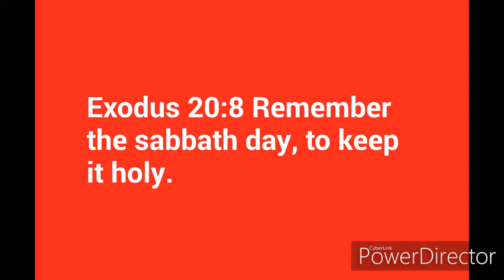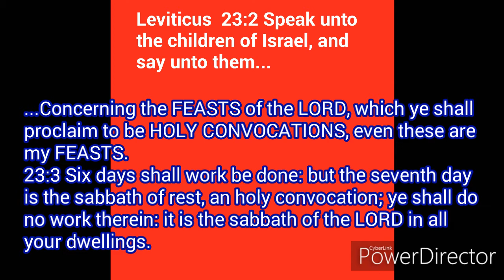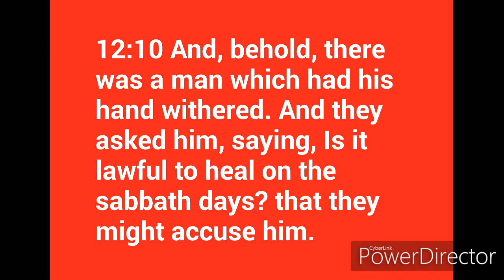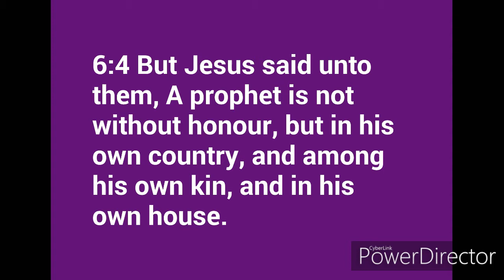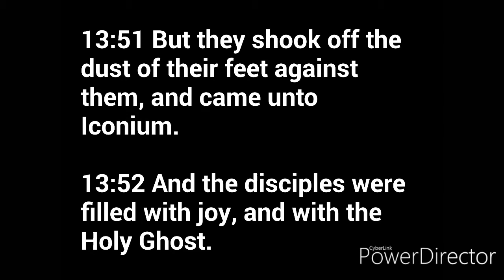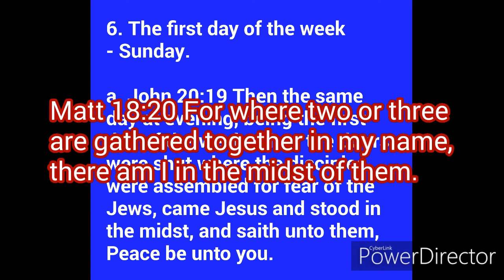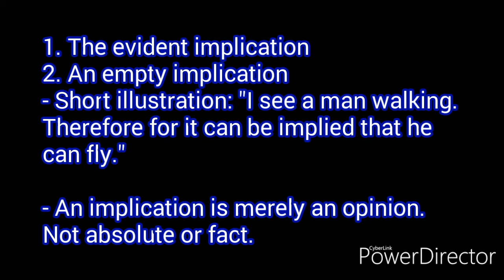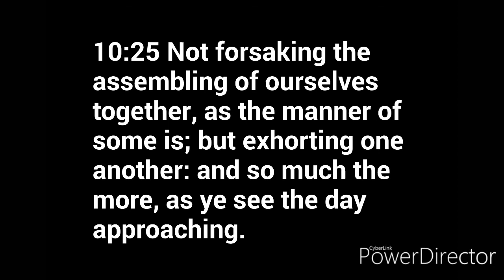Church Attendance Required On Sabbath?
Must we be in "church" on Sabbath or on a particular day of the week? No. See the FACTS why.